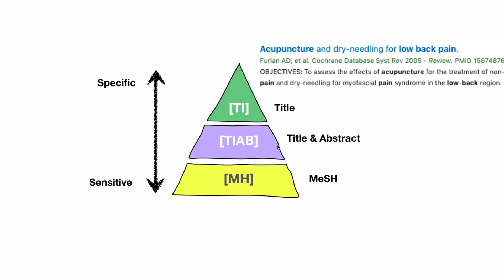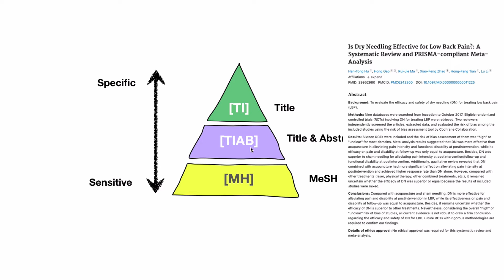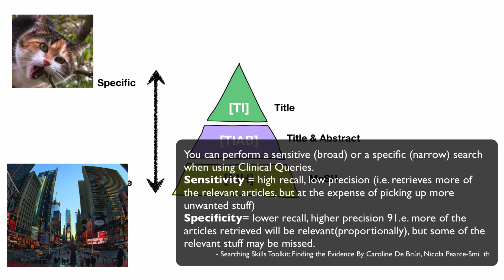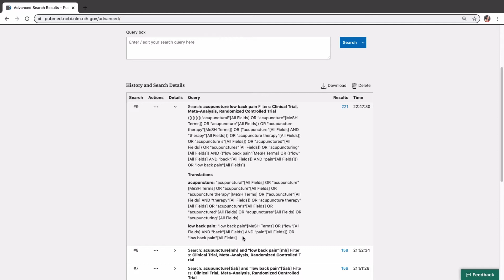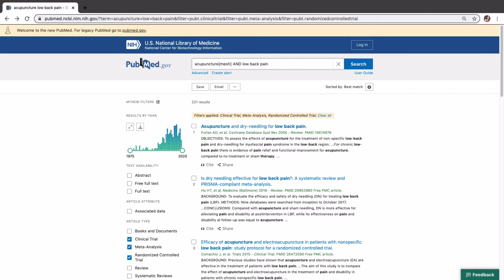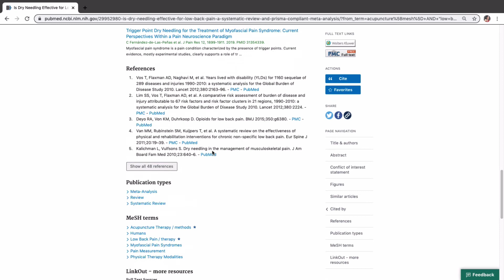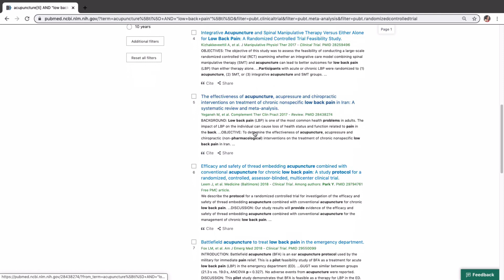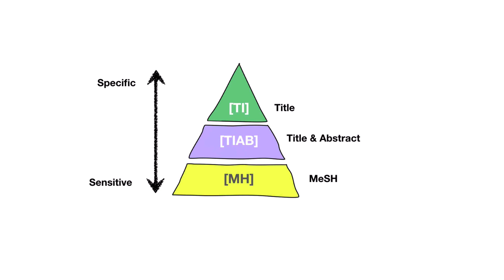[Using Tags] in PubMed search, Zooming in and out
Tags are useful tool in PubMed search to be sensitive and specific.